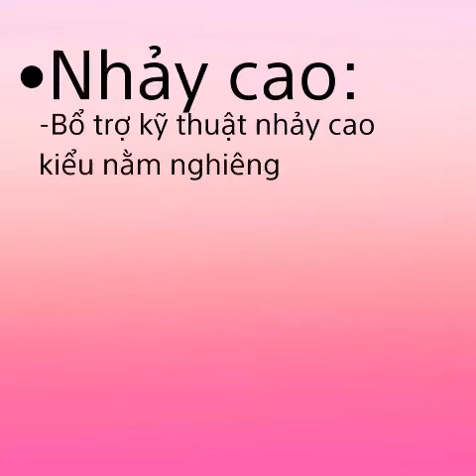Đức Trí_Thể dục 11_Chủ đề: Cầu lông- nhảy cao (tuần 9)